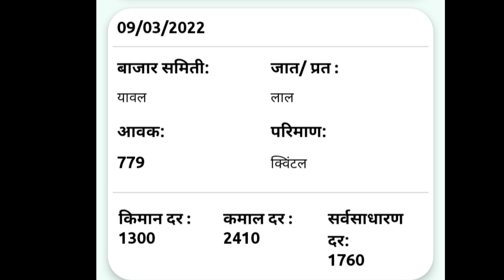कांदा भाव आजचे, कांदा बाजार भाव, प्याज भाव, aajcha kanda bajar bhav, onion rate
Kanda
onion
प्याज
प्याज भाव
प्याज बाजार भाव
कांदा
आजचे बाजारभाव
कांदा भाव